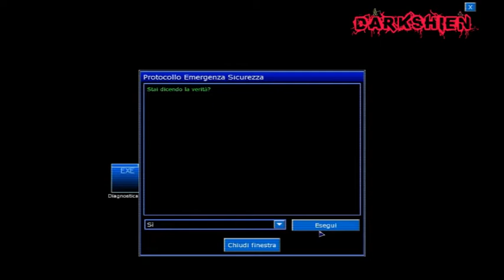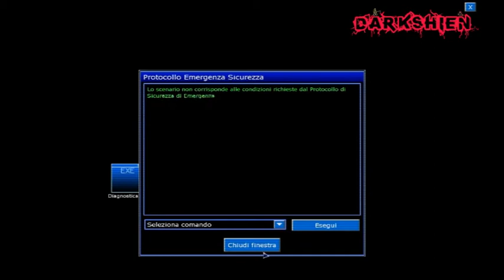Penumbra Black Plague#15 | Giochiamo con la Kriptonite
Seriamente ragazzi, quando avete visto per la prima volta nel video quella pietra verde, anche voi non avete pensato che potrebbe essere la micidiale arma ammazza-superman ???